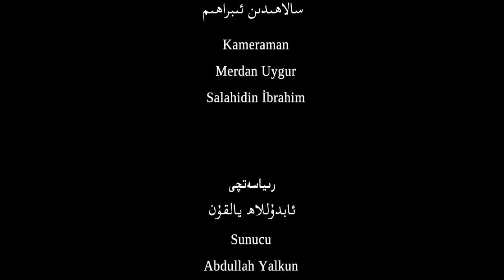ياپۇنيە ۋە ئۇيغۇر دەۋاسى